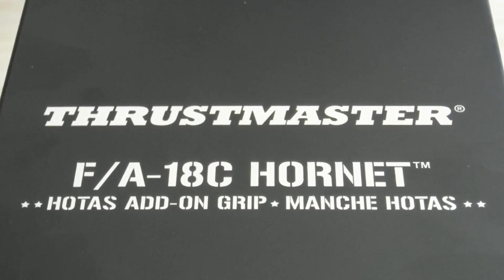Thrustmaster F/A-18C Hornet HOTAS Add On Grip - First Look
In this video I describe my first impressions of the new F/A-18C Hornet HOTAS Add-On Grip from Thrustmaster.

Special thanks to Valérie from Thrustmaster for providing me with the opportunity to test out this grip.